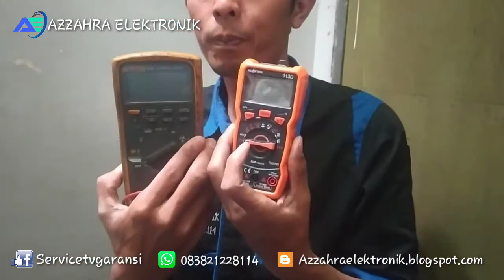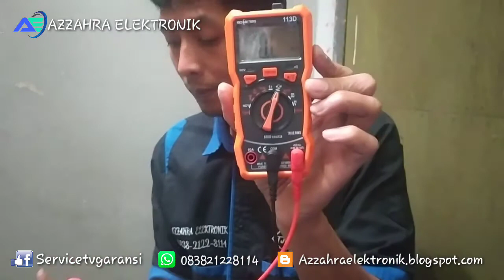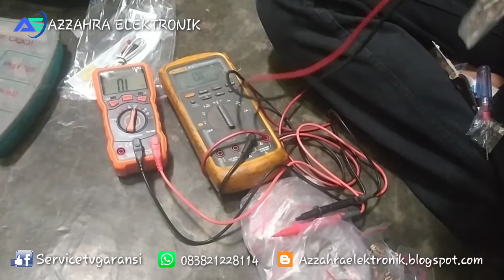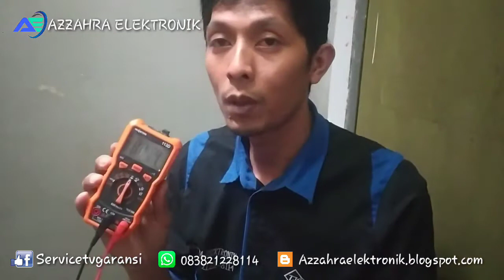Avometer digital terbaik paling awet richmeters rm113d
Tadi saya blm sempat mengukur tegangan pake avo ini dan sy mencoba mengukur kembali dibelakang kamera mulai dari tegangan ac, dc, ncv, resistor, capasitor, dan suhu ternyata setelah diuji coba semua akurat dengan avo fluke mohon maaf jika ada salah kata dalam penyampaiannya mudahan2an buat yang mau beli avo richmeters rm 113d menjadi acuan bahwa avo mungil ini cukup akurat bagi saya sekian dan terima kasih mudahan2an bisa bermanfaat

Highlights

Ukuran voltase, arus, resistansi, kapasitansi, frekuensi, suhu, dll.

Layar besar, kontras tinggi, penuh simbol tampilan dengan jelas. Dengan fungsi lampu latar dan fungsi senter, cocok untuk operasi di bawah lingkungan gelap.

Magnetik hisap fungsi teko keramik multimeter menempel pada permukaan logam, tidak ada khawatir tentang jatuh.

Mati secara otomatis beberapa menit tidak digunakan untuk menghemat energi. Mudah dioperasikan, presisi tinggi,

Fungsi menyimpan data, lebih mudah untuk membaca hasil pengukuran.

Fitur:
Layar besar, kontras tinggi, tampilan simbol penuh dengan jelas.
Dengan fungsi lampu latar dan fungsi senter, cocok untuk operasi di bawah lingkungan gelap.
Fungsi hisap magnetik teko keramik multimeter menempel pada permukaan logam, no khawatir tentang jatuh.
Matikan secara otomatis beberapa menit non-gunakan untuk menghemat energi.

Spesifikasi:
Bahan utama: Plastik
Rentang volt DC: 600mV/6 V/60 V/600 V
Resolusi: 0.1mV/1mV/10mV/100mV
AC volt Range (true RMS): 600mV/6 V/60 V/600 V
Resolusi: 0.1mV/1mV/10mV/100mV
Arus DC Reange: 60mA/600mA/10A
Resolusi: 0.01mA/0.1mA/10mA
AC saat ini Reange: 60mA/600mA/10A
Resolusi: 0.01mA/0.1mA/10mA
Resistensi Kisaran: 600/6 K/60 K/600 K/6 M/60 M Ω
Resolusi: 0.1/1//10/100/1 K/10KΩ
Rentang frekuensi: 9.999/99.99/999.9/9.999 K/999.9 K/9.999 MHz
Resolusi: 0.001Hz/0.01Hz/0.1Hz/0.001 KHz/0.1 KHz/0.001 MHz
Kisaran kapasitansi: 6nF/60nF/600nF/6 uF/60 uF/600 uF/6mF/100mF
Resolusi: 0.001nF/0.01nF/0.1nF/1nF/10nF/100nF/0.1 uF/0.001mF
Kisaran suhu:-20 ~ 1000 ° C/-4 ~ 1832 ° F
Baterai: 3 * AAABaterai(Tidak termasuk)
Berat barang: 220g/7.75 ons
Paket Berat: 284g/10.02 ons
Ukuran barang: 147*71*45mm/5.79*2.80 * 1.77in
Ukuran Paket: 200*145*65mm/7.87*5.71 * 2.56in

Hastag:richmetersrm113d